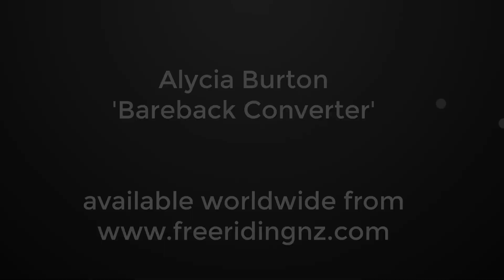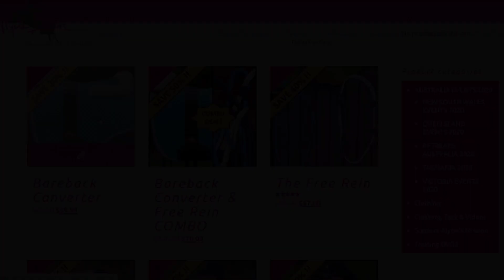Alycia Burton Bareback Converter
Transform your own saddle blanket into your very own bareback pad at a fraction of the cost!

Designed by Alycia Burton

Comes in 3 sizes

All proceeds go directly into running Youth Based Events

Save 50% when you combine with the original Free Rein